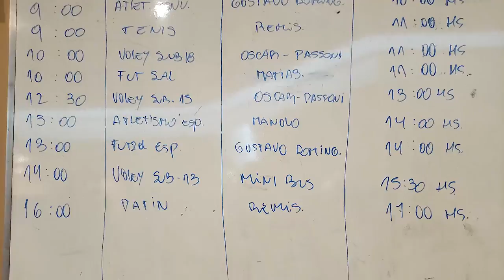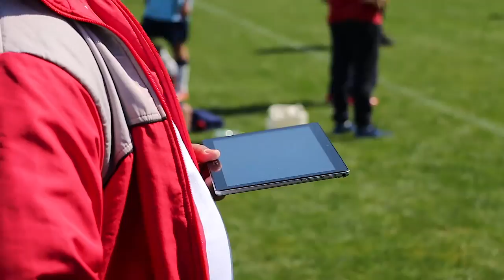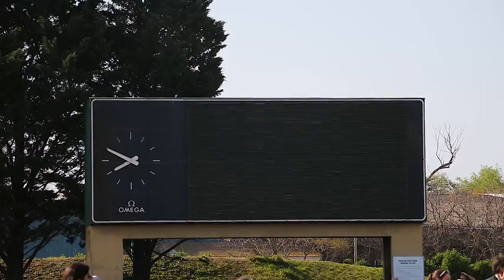Juegos Bonaerenses 2019:partida de contigente y primer dia de competencia(domingo)